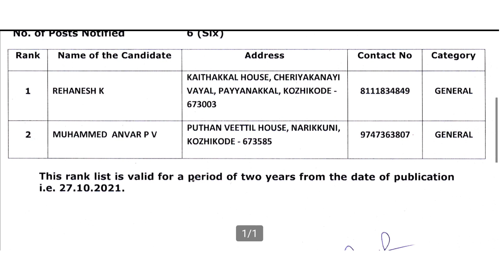മിൽമ- Milma Technician Gr II Rank List Published 2021.Ep:249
മിൽമ- Technician Gr II Rank List Published 2021.

Clerk/Secretary/Junior Co-operative Inspector തുടങ്ങിയ വിവിധ തരം PSC Exam സഹായകമായ ക്ലാസ്സുകൾ.

Query solved

milma recruitment 2021
milma exam|milma exam malayalam
MILMA classes Malayalam
KCMMF|Kerala Co-operative Milk Marketing Federation
Kerala Co-operative Services Examination Board
cooperative examination coaching
CSEB Kerala PSC
milma KCMMF
milma recruitment 2021
milma job vacancies
Trivandrum milma job vacancies 2021
milma jobs 2021, Kerala govt jobs
kerala milma recruitment 2021 malayalam
latest recruitment 2021
milma recruitment 2021
latest milma recruitment 2021
milma kerala recruitment new
milma latest recruitment 2021
milma  jobs